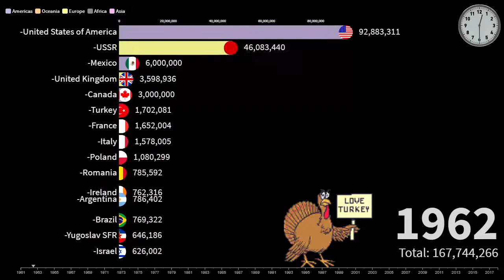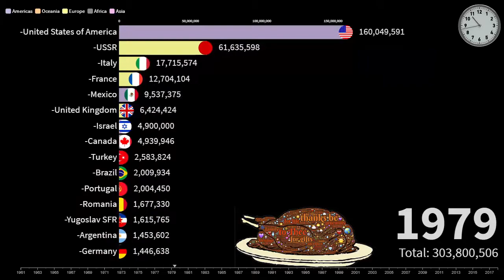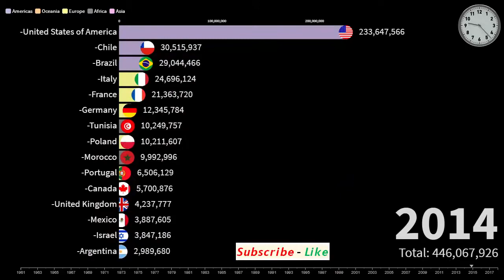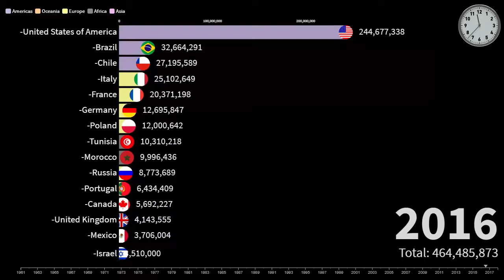Top 15 Turkey Producing Countries 1961 - 2018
This video presents top turkey Producing Countries from 1960 until 2019

,ranking visualization, ranking history, data visualization
bar chart race, bar race, ranking, chart, charts, ranking visualization, ranking history, data visualization, bar chart race, bar race, ranking, chart, charts, Statistics, Stats, Racing Bar Chart, Charts, Rankings